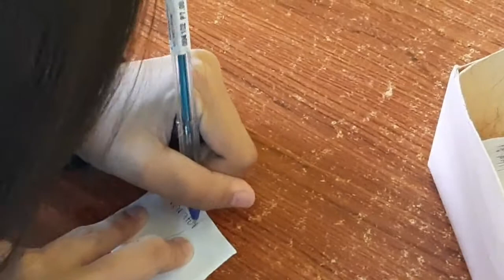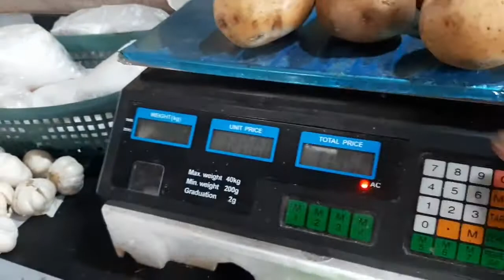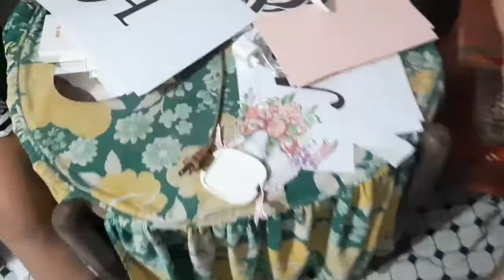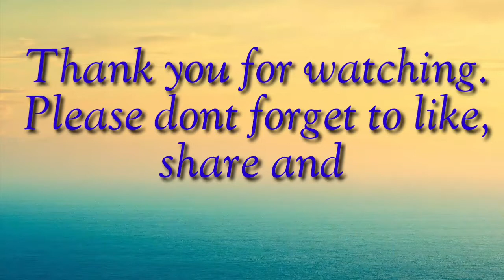Vlogg With Cousin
Vloggwith Cousin

We are going to Valencia to buy some decoration and all. hahah
We are having fun blogging.

Hi everyone!
I am Regine Ricaforte a small youtuber who loves to take a videos wherever I go.

youtube vlog